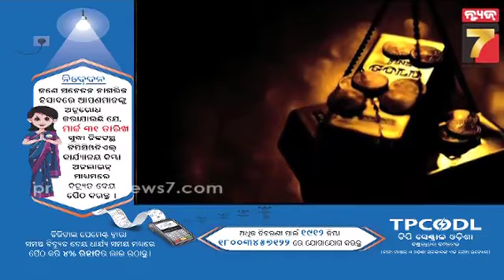Gold price climbs to record high | ରେକର୍ଡ କରୁଛି ସୁନା ଦର